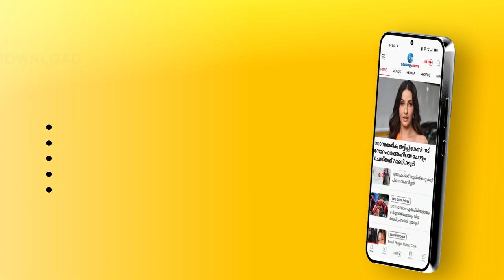Veena George | സംസ്ഥാനത്തെ എല്ലാ ഹോട്ടലുകൾക്കും ലൈസൻസ് നിർബന്ധമാക്കി ആരോഗ്യവകുപ്പ് മന്ത്രി വീണ ജോർജ്